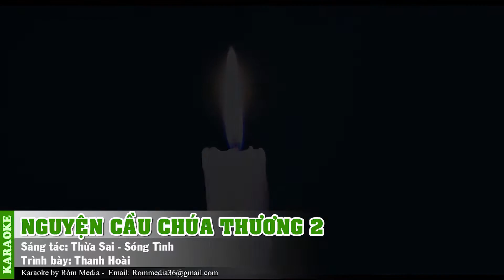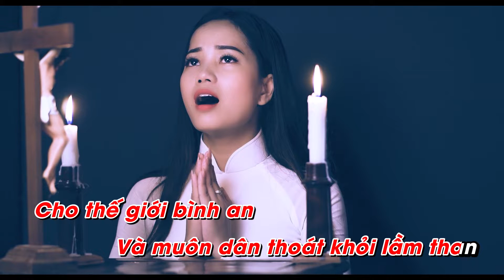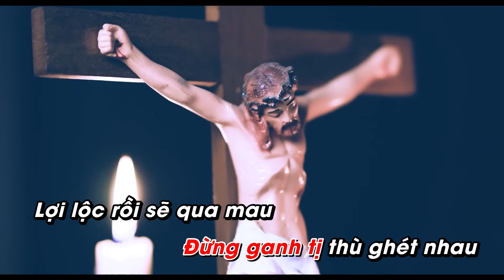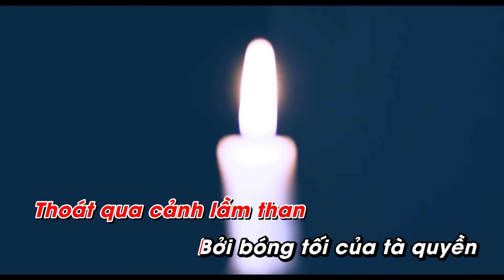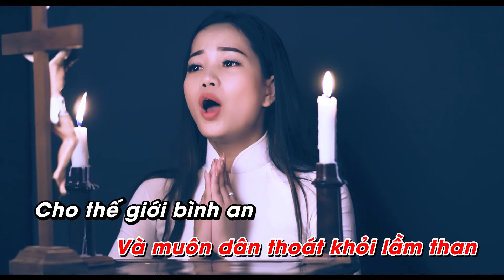KARAOKE TONE NAM || NGUYỆN CẦU CHÚA THƯƠNG 2 || ST: THỪA SAI -SÓNG TÌNH || TB: THANH HOÀI